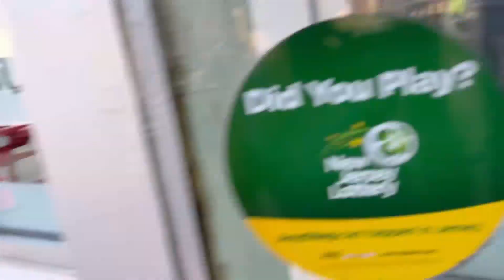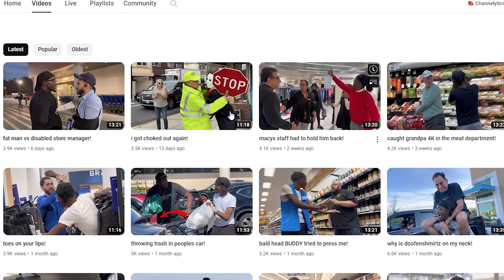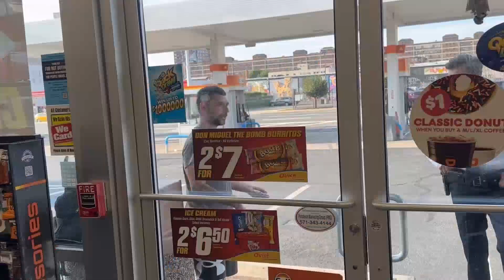HE ROBBED A STORE FOR VIEWS..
This gotta be one of the dumbest things ive seen on youtube, just watch it and see. Sub too because why not.